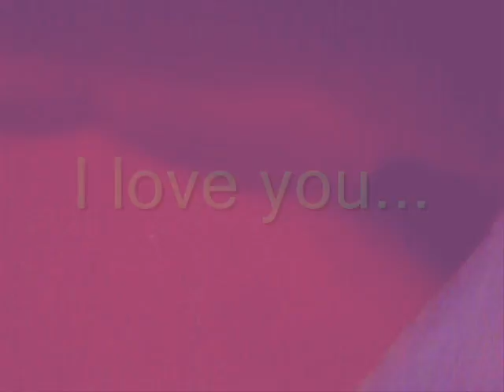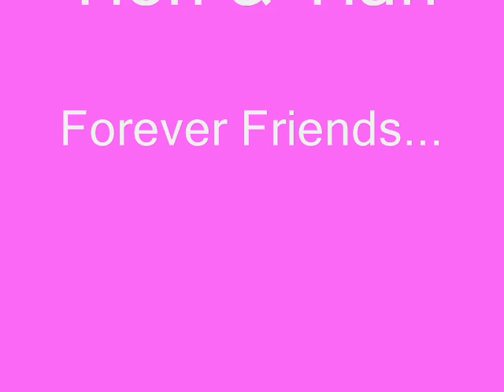My best friend...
Tiah came home to us 4 weeks ago after the tragic death of Tien's sister Chula. Now they are the best of friends.